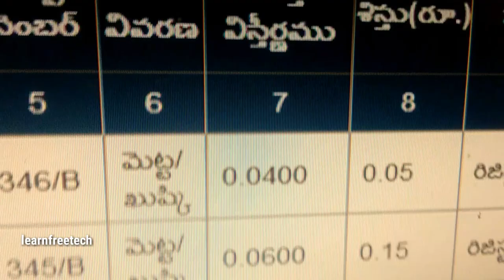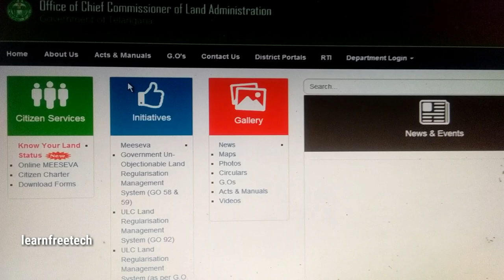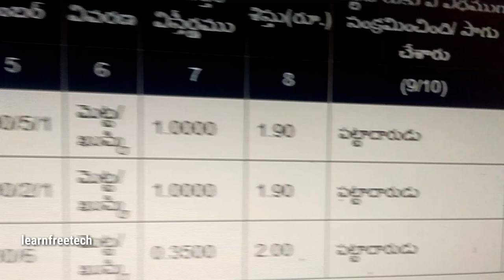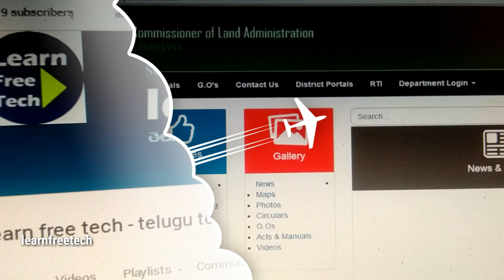2019 - How to Get Pattadar Pahani and 1B ROR Records - CCLA Records Telangana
How to Know Pattadar Pahani and ROR 1B Details in Telangana!